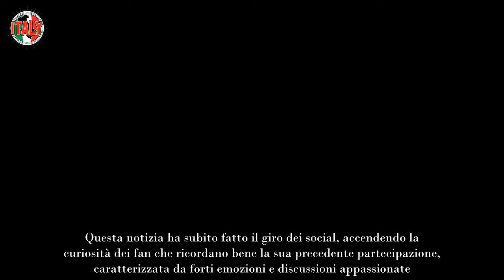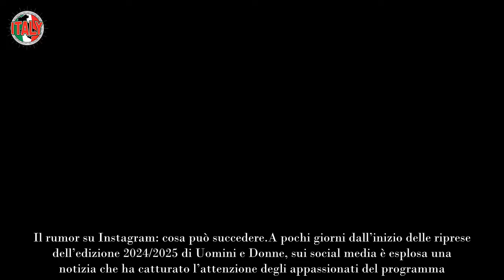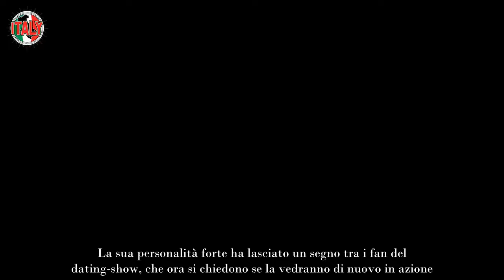Uomini e Donne, protagonista vuole tornare in studio ha già parlato con la redazione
Un’ex dama di Uomini e Donne sta cercando di rientrare nel programma, ha contattato la redazione in vista della nuova stagione. Il suo ritorno potrebbe riservare sorprese ai fan.

Un’ex dama del popolare show televisivo Uomini e Donne è pronta a rimettersi in gioco e tentare di riconquistare un posto nel parterre della nuova stagione. Dopo un periodo di assenza, la protagonista ha ripreso i contatti con la redazione, manifestando il desiderio di tornare sotto i riflettori e riprendere il suo percorso sentimentale nel programma.